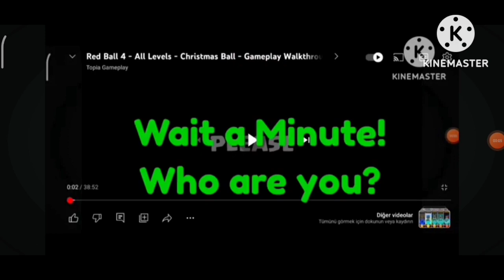Red Ball 4: Black Box | All Bosses (0.5x Speed/Slow Motion Gameplay)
WARNING!
Well subscribe For free put the notifications, turn on all the notifications on subscription channel here what get all notified watch video also subscribe below to get notified all time you my video, I like this!!! Join now!